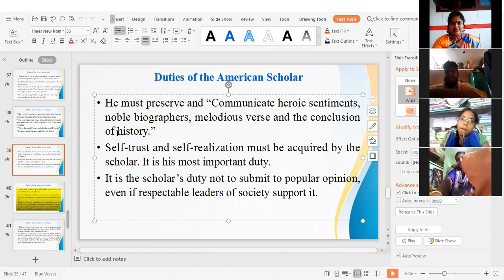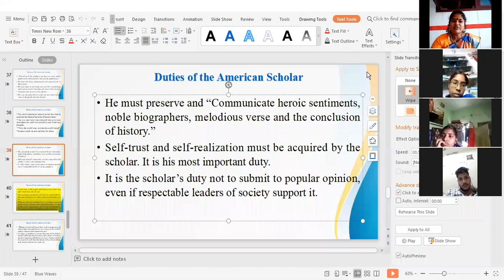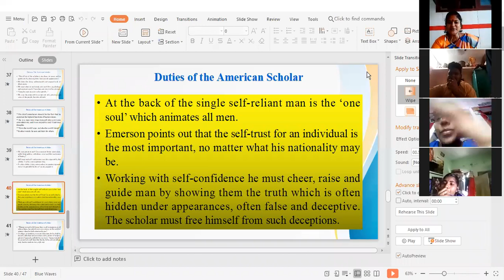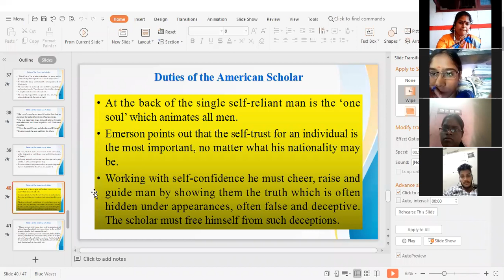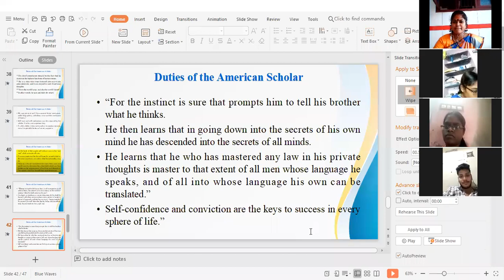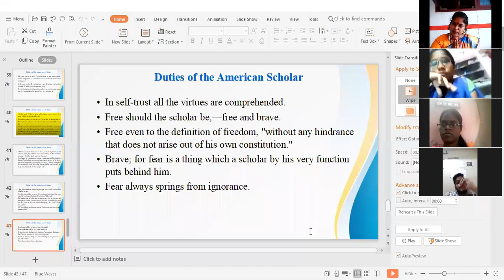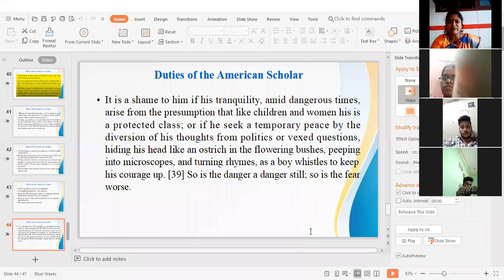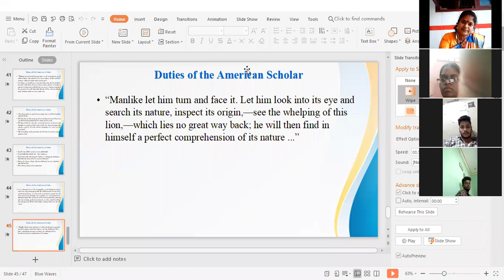Duties of the American Scholar Online Teaching 8